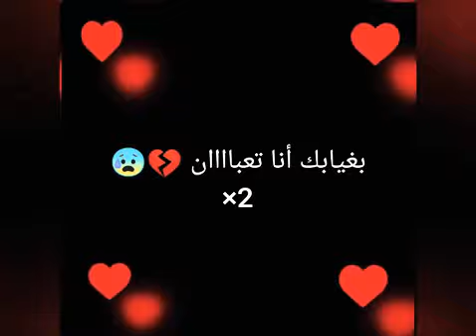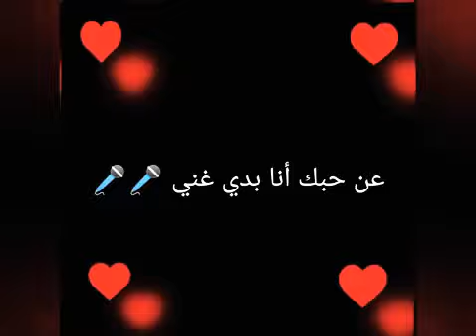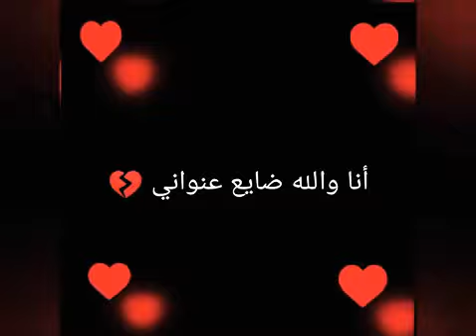والله شكلي حبيتك 😍❤️----(كالمات)-----